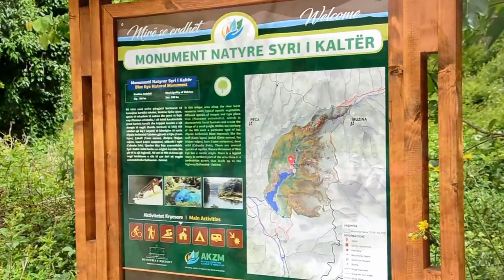ПУТЕШЕСТВИЕ ПО ЕВРОПЕ НА КИТАЙСКОМ МОТОЦИКЛЕ. БУНКЕРЫ АЛБАНИИ. ТАЙНА ГОЛУБОГО ГЛАЗА. БАЛКАНЫ.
Албания Страна гор морей и рек и нам посчастливилось побывать в ней. Приехали мы сюда на обычном китайском мотоцикле. Это сможет каждый!